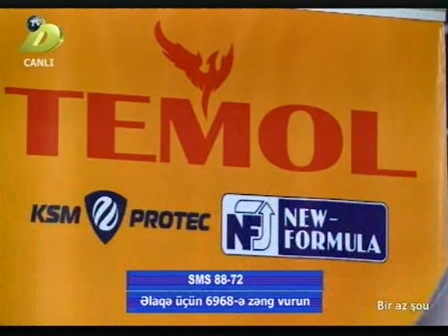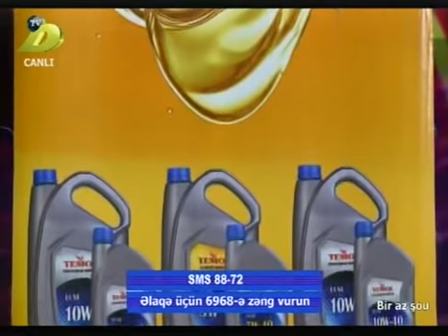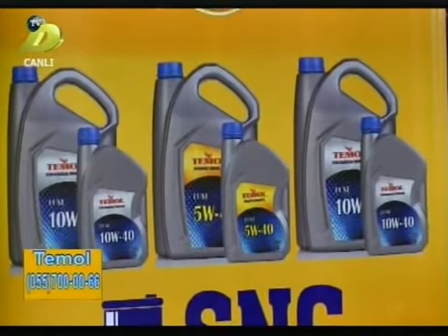Bir Az Şou DTV 09.05.2018